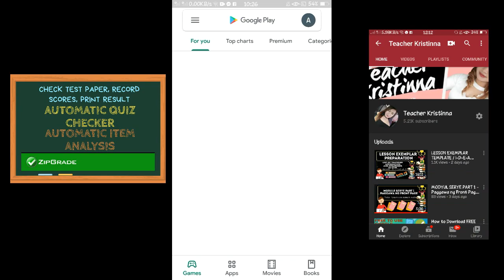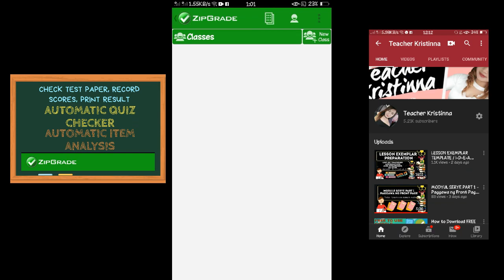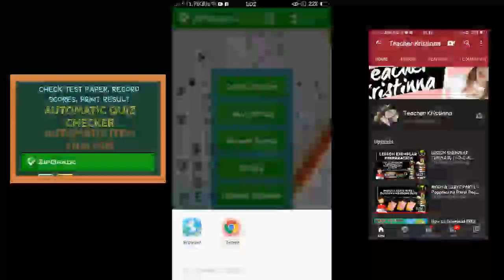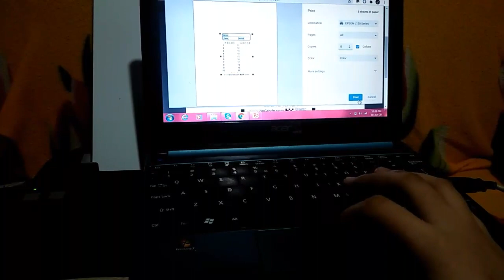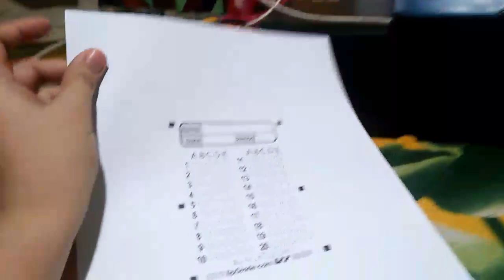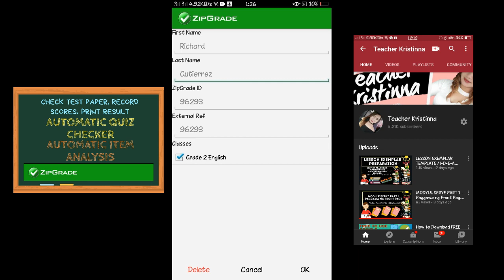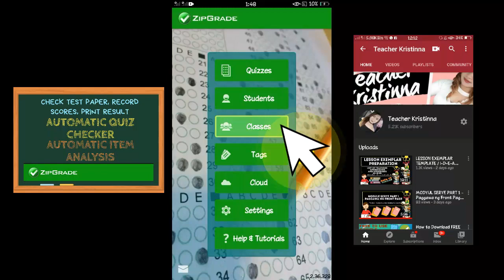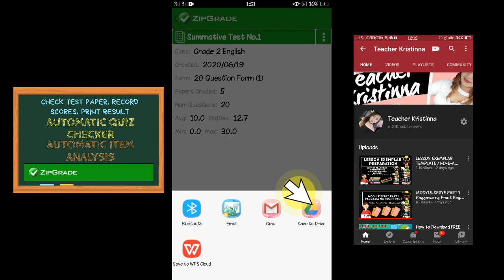Automatic Quiz Checker and Item analysis - ZIPGRADE Tutorial | Teacher Kristinna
Automatic Quiz Checker - ZIPGRADE Tutorial | Teacher Kristinna
Zipgrade tutorial
How to use zipgrade
How to check test papers automatically
Paano gamitin ang zipgrade
zipgrade tutorial
zipgrade
zipgrade hack
zipgrade online test
zipgrade answer sheet
zipgrade unlimited scan
zipgrade cheat
zipgrade online quize
zipgrade custom answer sheet
automatic quiz answer app
automatic quiz generator